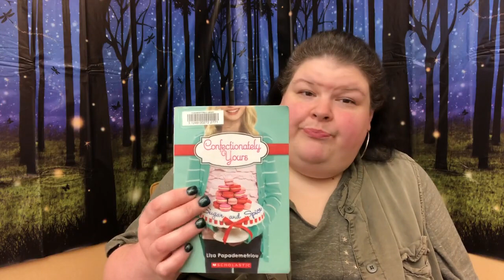Series Spotlight December: Confectionately Yours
Miss Jenny from the Flossmoor Public Library spotlights J Series books from our collection.